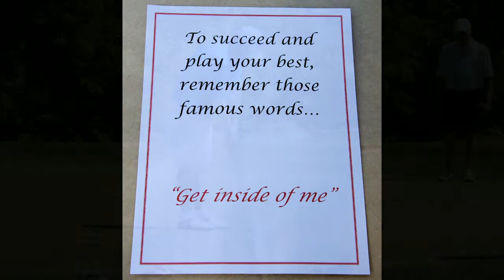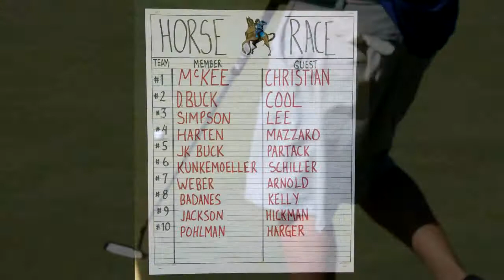tpcc_classic_2017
Terrace Park Country Club Classic 2017
Milford Ohio

Produced by Matt Rodenkirch